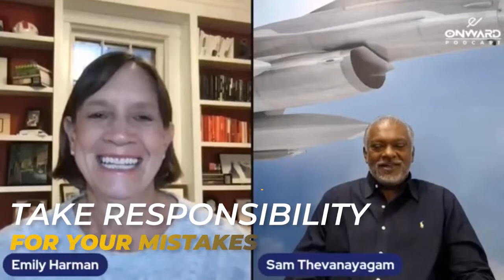Zestful Aging: Nicole Christina Walks the Walk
Nicole Christina has been a psychotherapist for over 30 years, specializing in eating disorders and food issues. Through her Zestful Aging Podcast, Nicole inspires and re-frames aging as a time of great opportunity and growth.

Join me and Nicole LIVE as we discuss zestful aging, how Nicole is walking the walk, and how we can too!